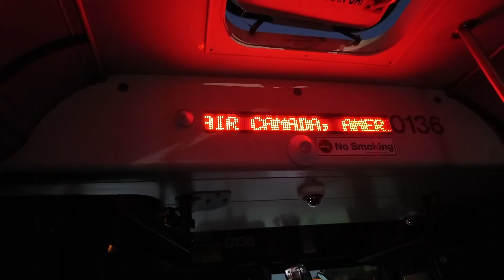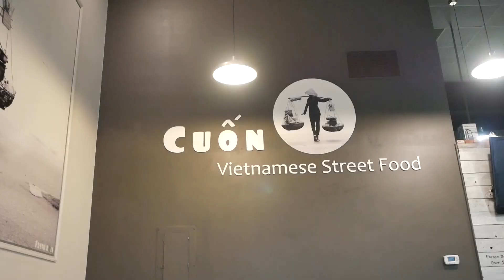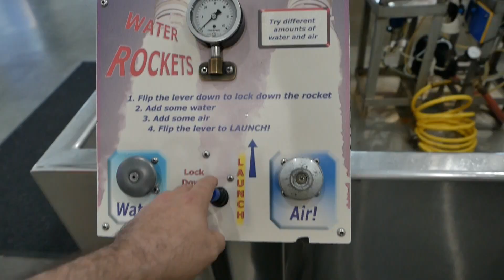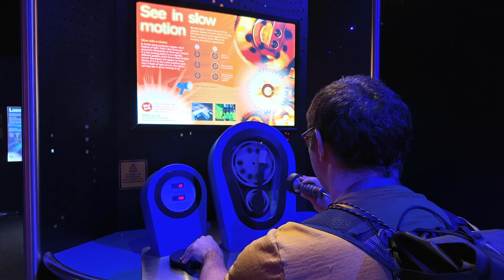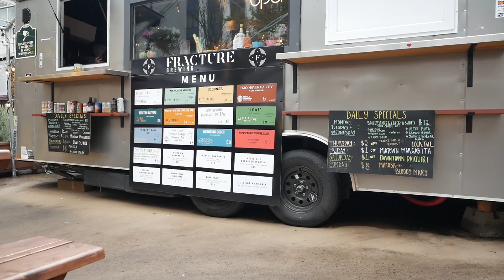Day trip – Portland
We spent 10 hours in Portland and here are everything we did!
- Cuon Vietnamese Street food
- OHSU Tram
- OMSI Exploratorium
- Nong's Khao Man Gai
- Powell's bookstore
- Midtown Beer Garden
- Glowing Green for some mini-golf